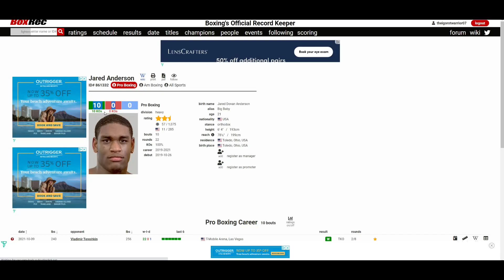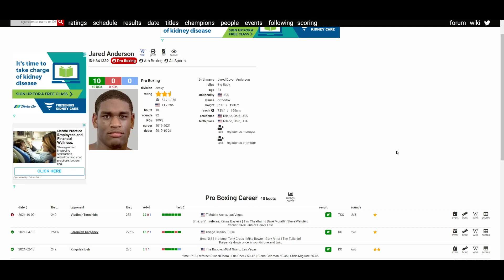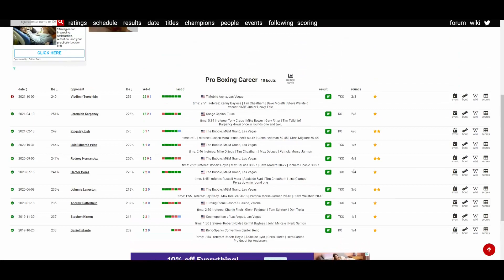JARED ANDERSON VS VLADIMIR TERESHKIN (2nd RD TKO) TERESHKIN QUIT! USA'S FUTURE HEAVYWEIGHT CHAMP?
🥊 Boxing Fan
🎮 Gamer
🇵🇭 Filipino
🇺🇸 American
🌎 Earthling